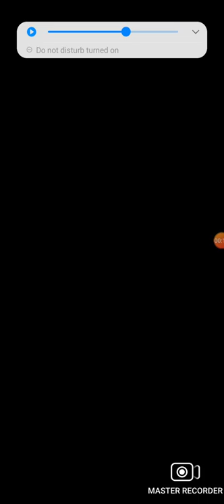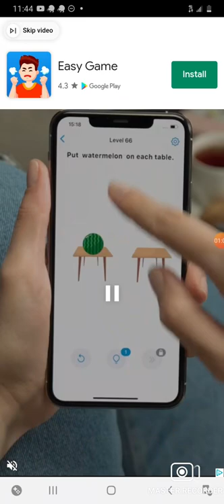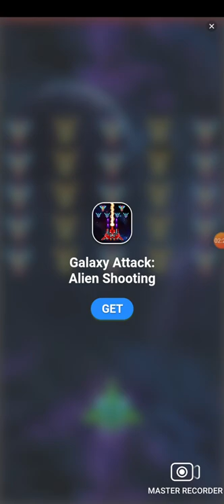This is me Playing the Q*bert! (DISCONTINUED)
My first time playing this game!